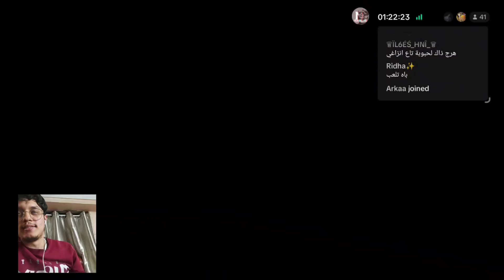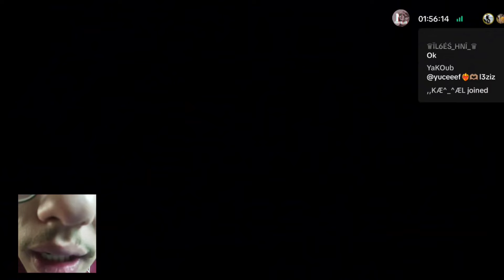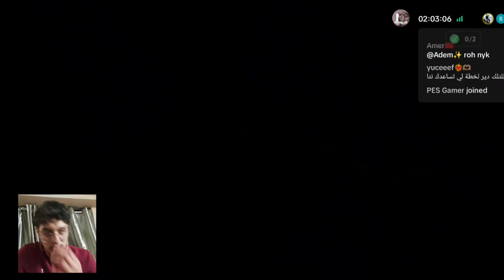أخيرا 2 Division : كرهتك يا مستر شحنون 🤑😡